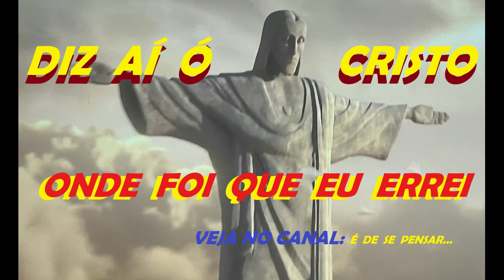DIZ AÍ Ó CRISTO!!! / ONDE FOI QUE EU ERREI COM OS FILHOS?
valmirzanellato éDeSePensar..VáNoCanal OndeErreicomOsFilhos?